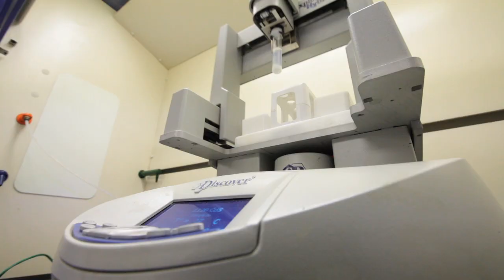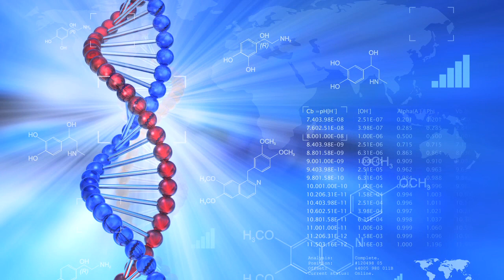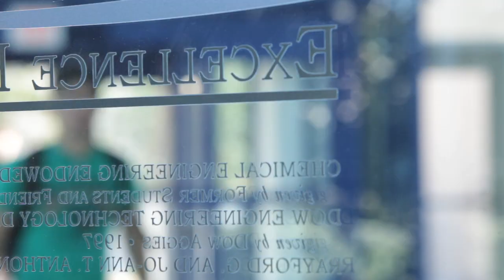Careers in Chemical Engineering: Texas A&M University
The Artie McFerrin Department of Chemical Engineering at Texas A&M University presents an inside look at careers in this cutting edge and diverse field of study.